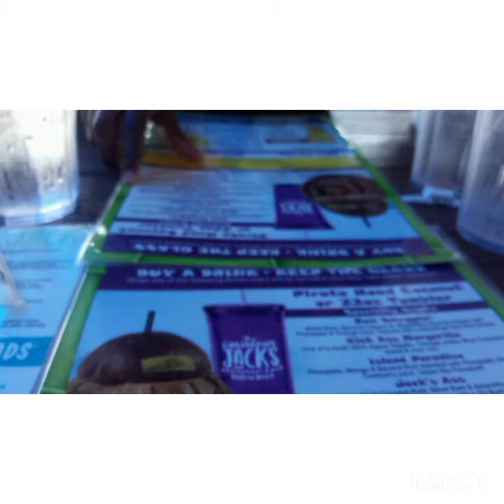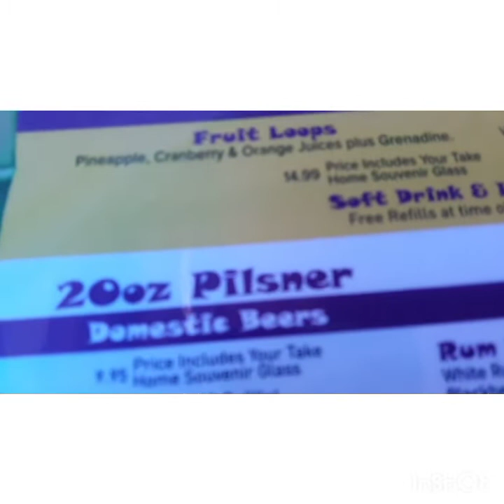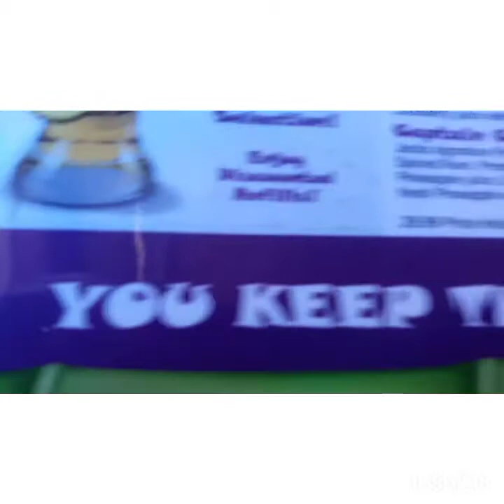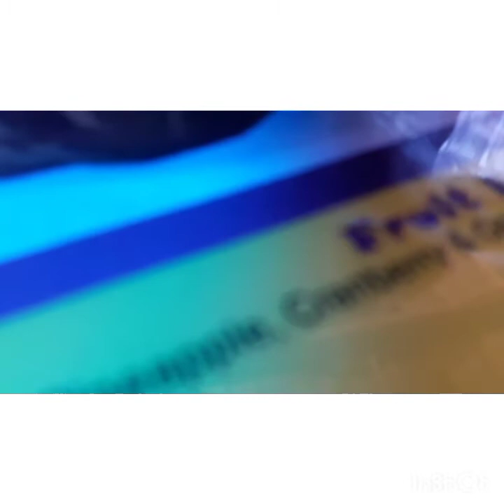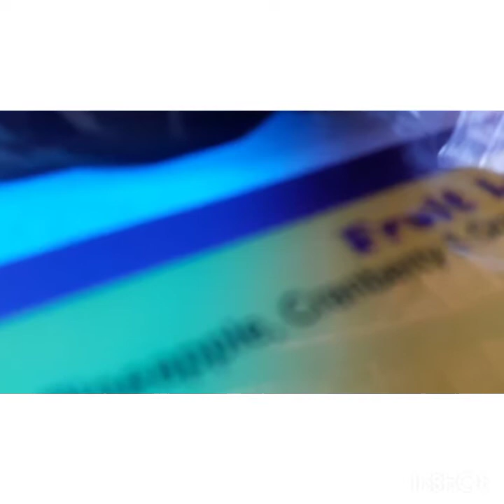My pre- birthday vlog on my daughter's birthday 🎉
Hi guys welcome back to my channel ,in this video I am celebrating my daughter's birthday and my pre- birthday would be two days after pleas enjoy this video and remember to like, share Comment and Subscribe .# birthday#daughtersbirthday#sidoneyprebirthday